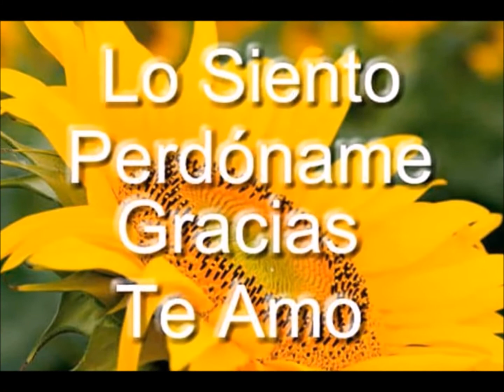HOPONOPONO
ACADEMIA ONLINE FORMACIÓN ENERGÉTICA & SHOP

Cursos de Reiki Usui, Kundalini, Tarot, Hipnosis, Inteligencia Emocional, Risoterapia, Reencarnación, Interpretación de Sueños, Los Colores del Aura, Equilibrado de Chakras con Péndulo de Cuarzo, Constelaciones Familiares, Registros Akáshicos, Gemoterapia...